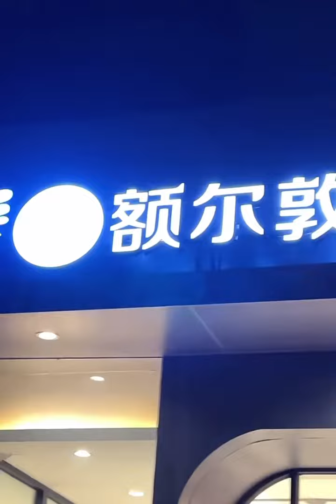蔡卓宜vlog-上海最好吃的涮羊肉